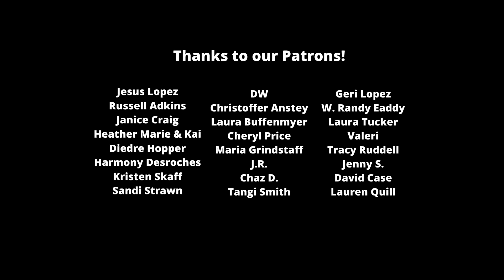The Blacklist season 9 episode 2 review and recap: What did Reddington offer Panabaker?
In our The Blacklist season 9 episode 2 review and recap we dive into the events of "The Skinner: Conclusion," whether it be the mysterious offer Reddington made Panabaker, Reddington's motives for coming back, and some fun character mysteries!